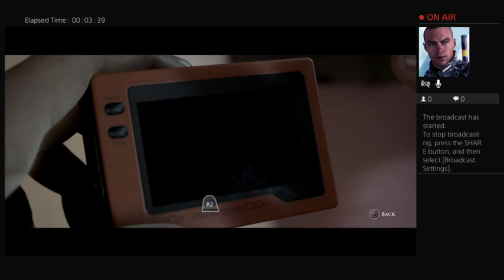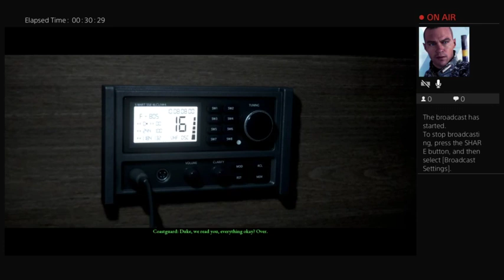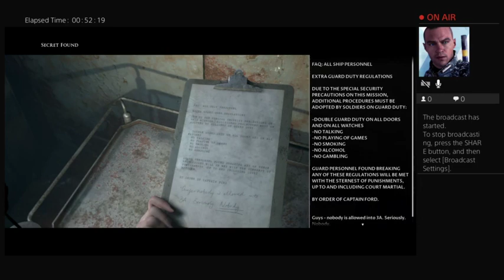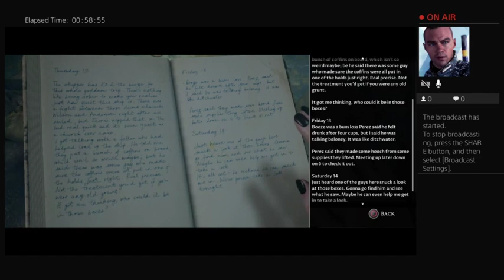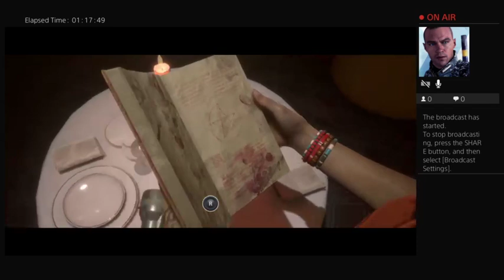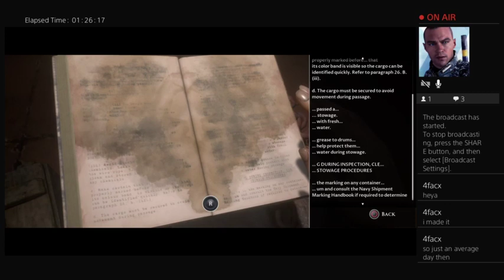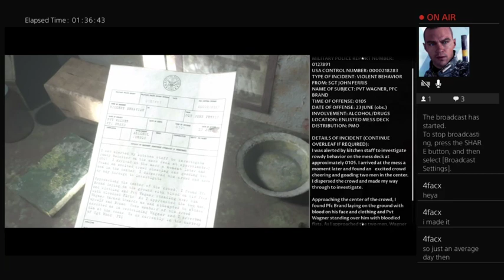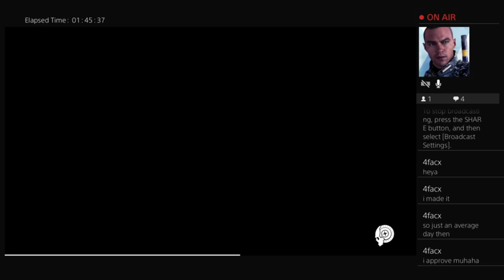Man of Medan pt2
Ikillyouagainhah and I continue with the chilling tale of Man of Medan! The characters I control start seeing hallucinations so I can't tell what's real or not! However, at the end of this we hit a game breaking bug, which is unfortunate.